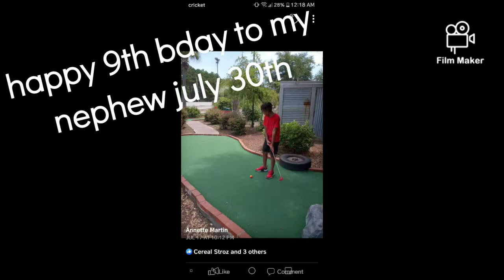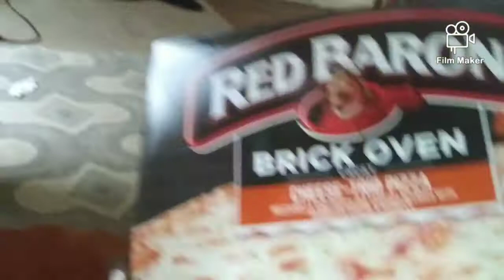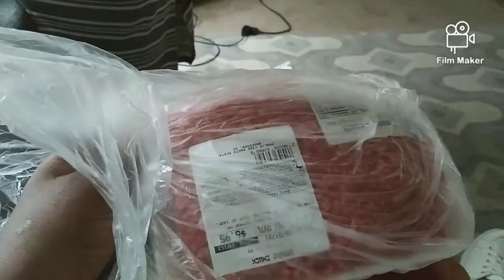five below haul and more